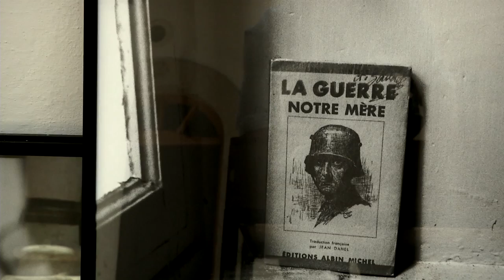exposition Gérard Rondeau à Sarajevo